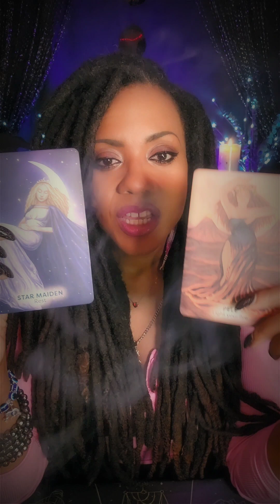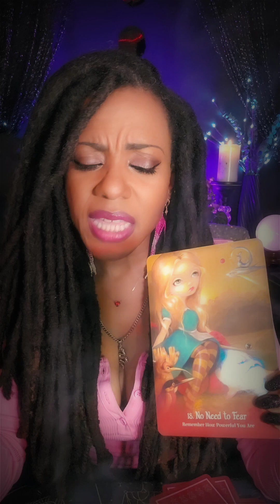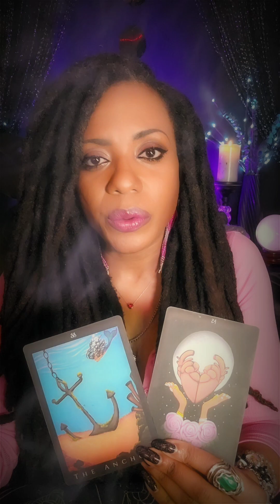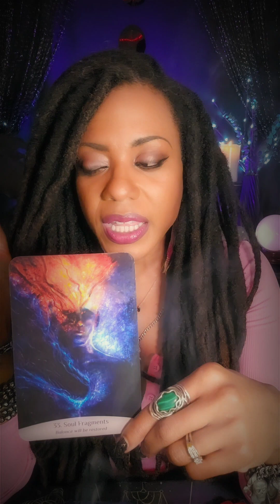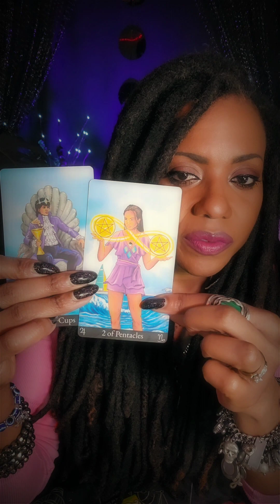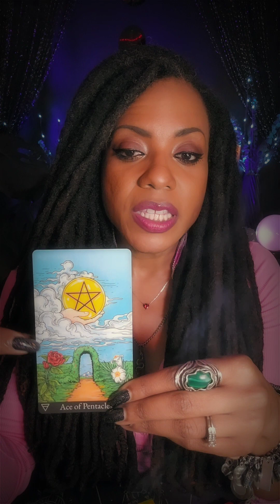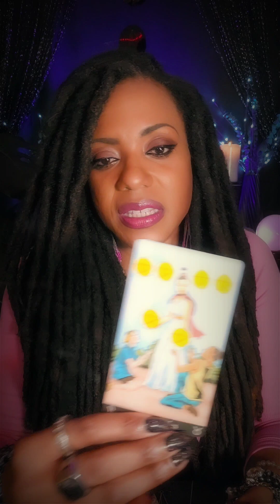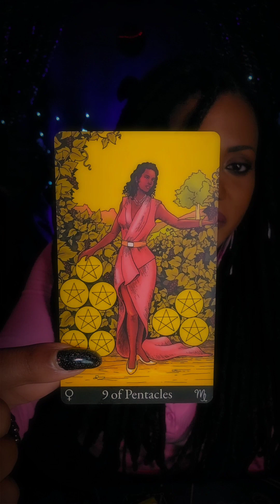Trust That Your Destiny Is Manifesting In the Perfect Way🌌✨️ Tarot Reading + Healing Sound Bath 🪷✨️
May these timeless, healing messages & sound bath bring you the clarity & support you need right now. The sound bath is for the 3rd eye & solar plexus - for keen intuition and confidence as you move forward on your path. Ase✨️

00:00 Intro & Your Channeled Reading
44:23 Sound Bath

The sound bath meditation includes chants of the mantras 'Om' and 'Ram' for the 3rd eye and solar plexus.

If you'd like to run your free astrology birth chart, this is a great site that I use & recommend

I'm Trini LaShawn and I'm a spiritual worker providing tarot and oracle readings, healing sessions, sound therapy, and spiritual consultations.

Decks Used:
Afro Goddess Oracle
The Kemetic Tarot
Angel Number Messages
Moonology
Wisdom of the House of Night Oracle
AstroMatrix Tarot
Star Dragons Oracle Cards
Sacred Spirit Reading Cards
Alice In Wonderland Oracle